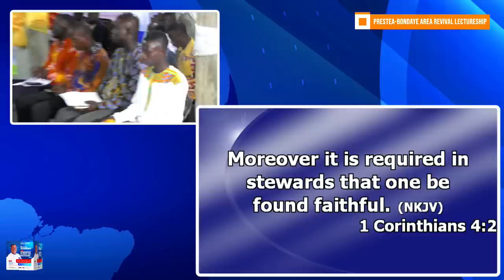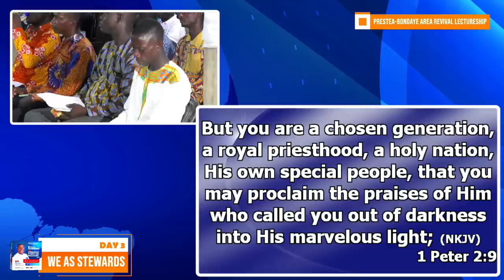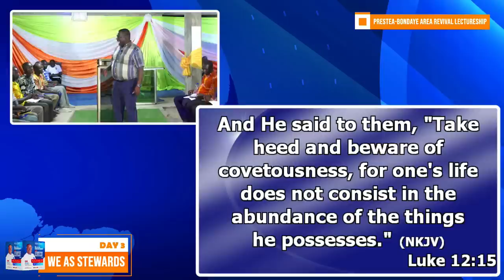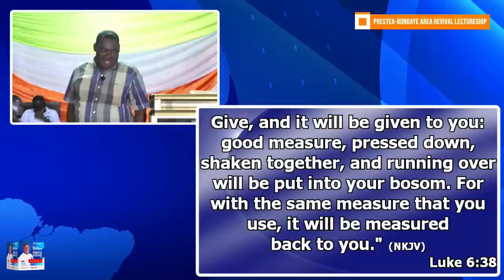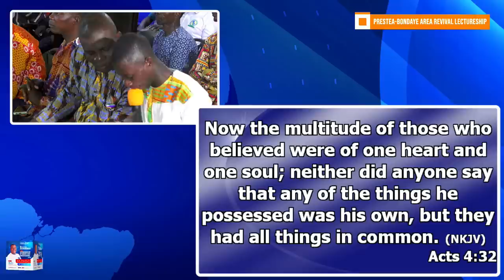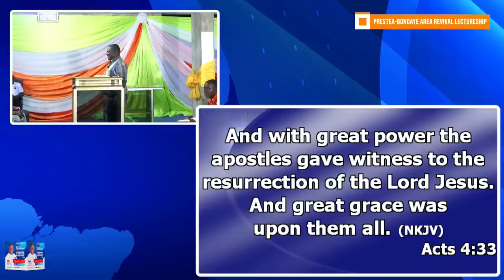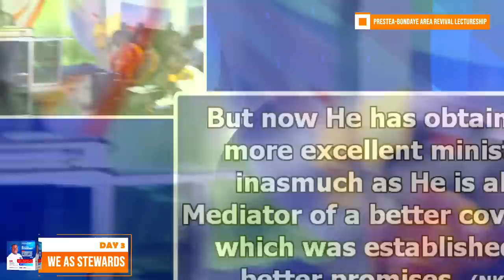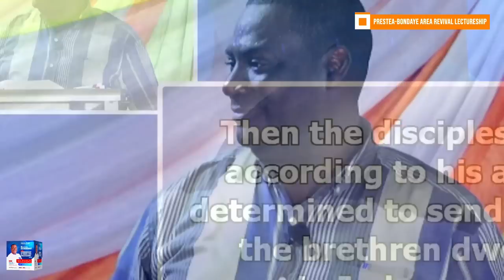Prestea-Bondaye Area Revival Lectureship: Day 3 - "We As Stewards" (14/01/23)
"We As Stewards"